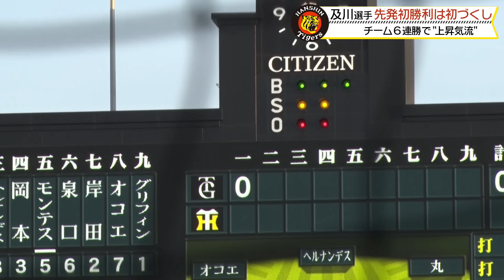【広報密着】及川雅貴 投手が打って投げて！先発プロ初勝利を挙げました！野手陣は14安打9得点の大量援護！中野拓夢 選手も「打線が線になっている」と勢いそのままに３タテ目指し気は抜かず！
【7月31日vs巨人　勝利の舞台裏】

及川雅貴 投手が先発プロ初勝利！
昨日の#才木浩人 投手に続きマルチ安打＆プロ初打点も記録！

野手陣は打っては14安打9得点の大量援護！
投手陣を助ける打棒に#中野拓夢 選手会長も
『打線が線になっている。後半戦は投手陣を助けられるように』
とシーズン終盤に向け更なる飛躍を誓いました！

広報カメラが捉えた勝利の舞台裏をお届けします